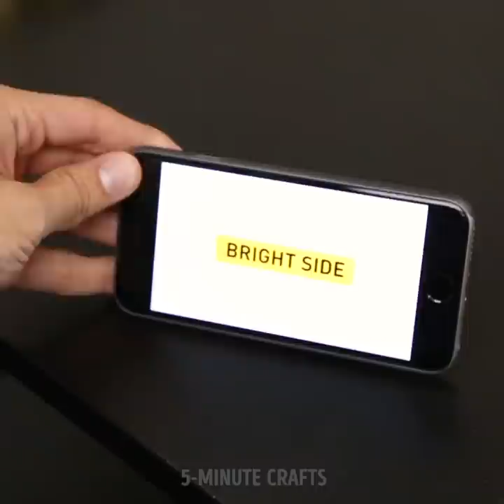20 BEST HACKS TO BE READY IN ONE MINUTE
Here are some magical life hacks for the house and the look, for those, who don’t have much time, are constantly busy, or just lazy :)

How to iron a T-shirt without an iron? Put it on yourself, sprinkle with water and dry with a hairdryer. Perfect! You can iron the collar of a T-shirt quickly with the help of your girlfriend's hair straightener. There is another way to quickly iron t-shirts. Put the T-shirt under the sofa cushion and just lay on top. How not to get dirty sneakers, walking on a wet lawn? Put plastic bags on them.

I will show you how to tie a tie in 5 minutes, how to choose suitable jeans without fitting, how to make the shirt collar stand, how to tuck the shirt into the pants nicely, how to fold a pocket handkerchief, how to roll the shirt sleeves up neatly, how to fix the edge of the belt, how to replace a tie clip.

I still have a lot of lazy tricks that will save you a lot of time. How to chop the greens quickly? How to heat a lot of dishes in the microwave at once? How to make pancakes for breakfast quickly? How to cool drinks fast? How to wash the grater easy? How to cook instant noodles in a kettle? How not to wash the dishes? How to determine the portion of spaghetti? How to peel avocados quickly?

Timestamps:

00:56 How to hide your apartment keys
02:46 Great plastic bag hacks
05:41 The laziest way to cook noodles
08:08 How to tie a tie